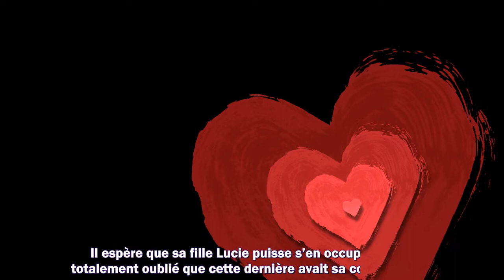Plus belle la vie en avance résumé de l'épisode du mardi 12 juillet 2022 SPOILERS